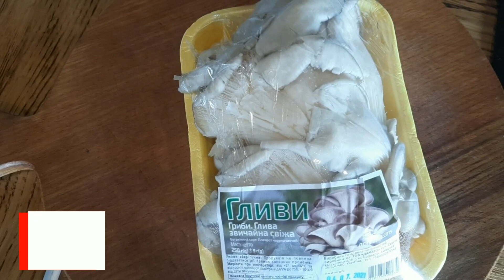Фаршированные цветы кабачков веган рецепт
Вкусная и полезная закуска понравится Вам и Вашим близким. Цветы можно использовать кабачков, тыквы или цукини.
Vegan magic!
Дальше - больше! Ловите волну позитива и вдохновения!